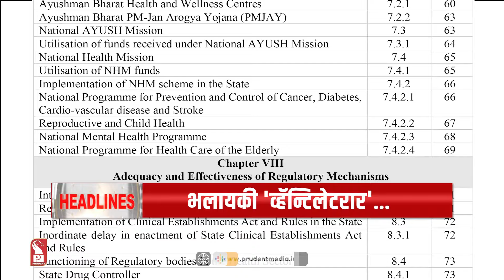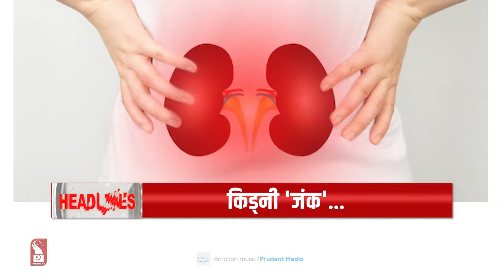Headlines at 8pm